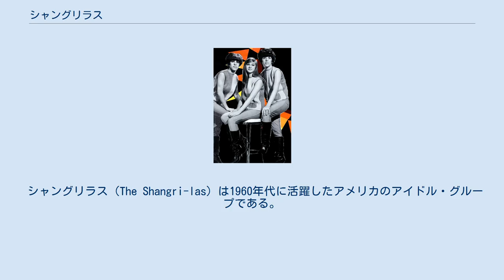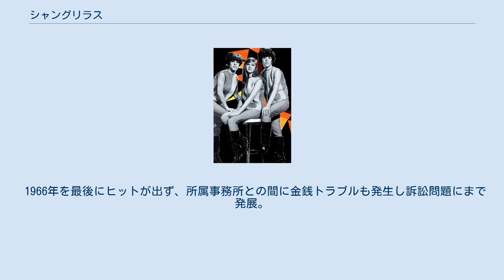シャングリラス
1964年撮影。
 シャングリラス（The Shangri-las）は1960年代に活躍したアメリカのアイドル・グループである。
 1963年にハイスクールの同級生だったベティとメアリーのウェイス姉妹、メリーアンとマージのガンザー姉妹（双子）の4人によって結成され、スマッシュ・レーベルでデビュー。
1960年代のガールズ・ポップス・グループの中でもカルトな人気が高い。
プロデューサーのシャドー・モートンによる当時の他のガール・グループとは違う不良っぽさとワイルドさを全面に押し出し成功を収めた。
歌の内容も思春期の孤独、疎外感、死や憤り、ワル（不良）をテーマにした陰影のある曲を出していた。
メンバーは4人であったにもかかわらずベティが極度の舞台恐怖症であったがために3人で写真やコンサートを行わざるを得なかった。
メンバーが通常3人と思われているのはそのためである。
 トゥイステッド・シスターが「リーダー・オブ・ザ・パック」を、エアロスミスが「リメンバー～渚のおもいで」をカバーしている。
 1966年を最後にヒットが出ず、所属事務所との間に金銭トラブルも発生し訴訟問題にまで発展。
またメリーアンは1970年3月14日、脳炎にかかり帰らぬ人となった。